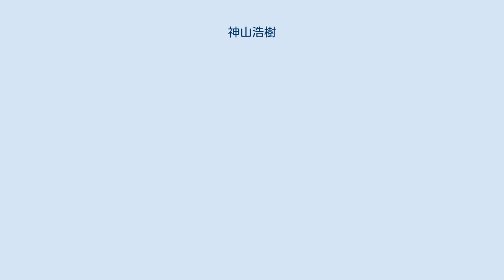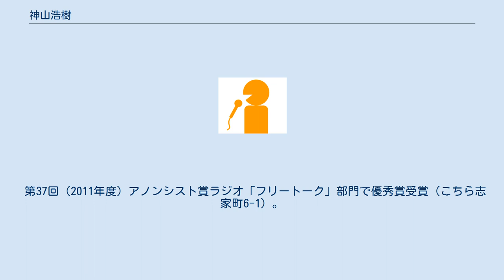神山浩樹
神山 浩樹（かみやま ひろき、1967年10月26日 - ）は、IBC岩手放送のアナウンサー、気象予報士、防災士。
アナウンス部では部長を務める。
 1990年4月にIBCへ入社。
『爆発ワイドラジオ新鮮組』のパーソナリティとなり、「ファンキー神山」を名乗った。
また、IBC TOP40では伊藤美幸元アナと組んで名コンビと呼ばれ、絶対的な人気を得ていた大塚富夫降板後の同番組を盛り上げた。
 1996年に放送されていたテレビ番組『どんchanパラダイス』では、風見好栄・高橋興子と「ザ ビタミンK」というユニットを結成し、「そよ風に乗って」という曲をリリースしている。
 2000年3月14日、岩手県内の報道機関職員としては初めて国家資格の気象予報士の試験に合格する。
その際の合格率は5.1％であった。
 2000年4月から2004年3月までニュースエコーで毎週金曜日に気象情報を担当。
2008年6月14日に発生した岩手・宮城内陸地震、2008年7月24日に発生した岩手北部地震、2010年2月28日に岩手で初めて発令された大津波警報の際など、現地からのリポート担当。
2010年9月、県内のラジオ5局が初めて連携して地震・津波への備えを呼びかける「いわて防災ラジオプロジェクト」に参画。
2011年3月11日はラジオの生放送の最中に東日本大震災が起き、その夕方には取材スタッフと沿岸へ。
発災当初の2週間の内、延べ10日間、陸前高田など被災地からテレビ・ラジオで情報を伝える。
 毎年、8月に雫石町で行われている南部よしゃれ全国大会では司会を務める他、一般の部にも出場している（2018年から司会は長谷川拳杜に代わり現在は出場のみ）。
 第34回（2008年度）アノンシスト賞ラジオ「フリートーク」部門で最優秀賞受賞（サタデーおじゃま商店）。
 第37回（2011年度）アノンシスト賞ラジオ「フリートーク」部門で優秀賞受賞（こちら志家町6-1）。
 第41回（2015年度）アノンシスト賞活動部門賞受賞（ニュースエコー 仮設住宅は今）。
 テレビ ラジオ テレビ ラジオ